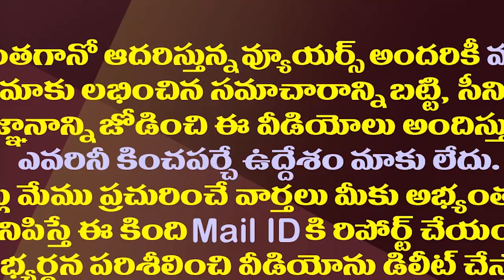జగన్ ఆగస్టు ముహూర్తం.. ఇక ఛలో వైజాగ్||Jagan fix to chage rule from vizag